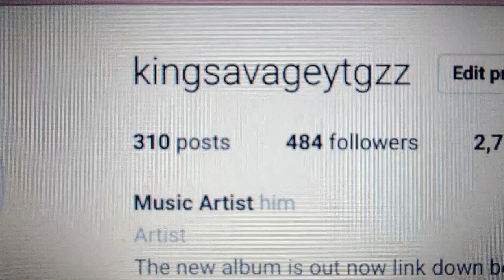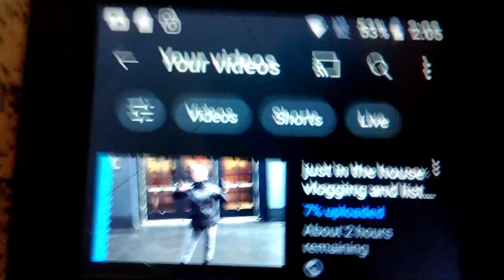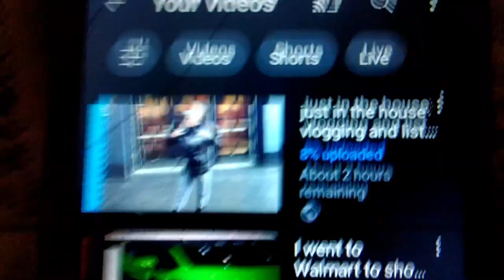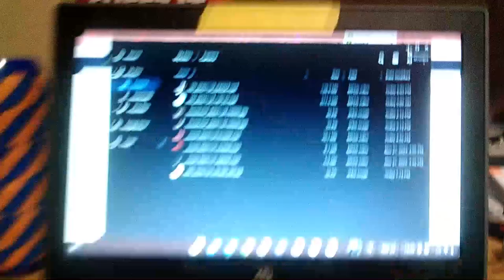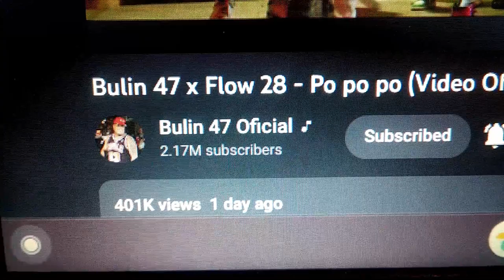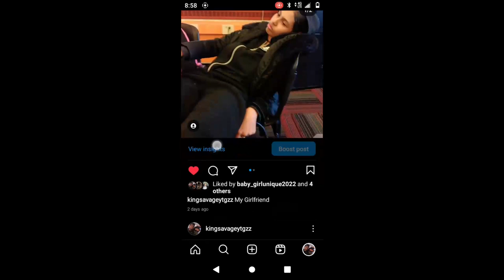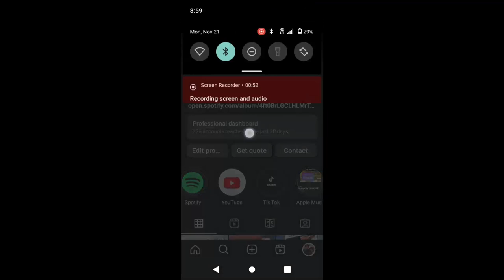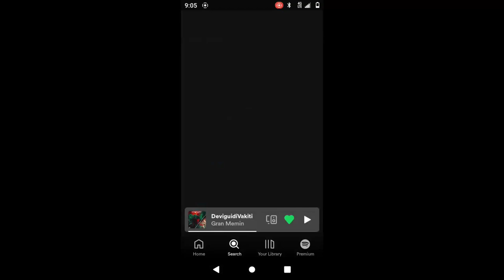Happy ThanksGiving Family and Fans